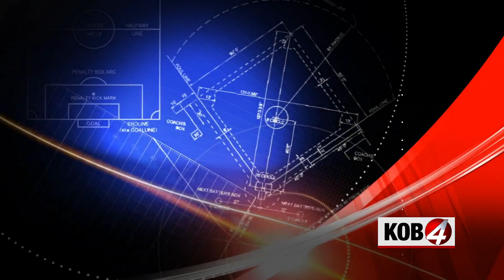New Mexico Gameday: April 7, 2023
KOB 4 sports anchor Brandon Ortega has the latest on high school sports statewide. This week’s show also includes a special visit with the Volcano Vista Hawks.